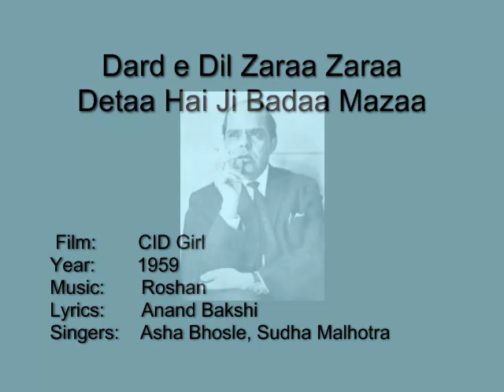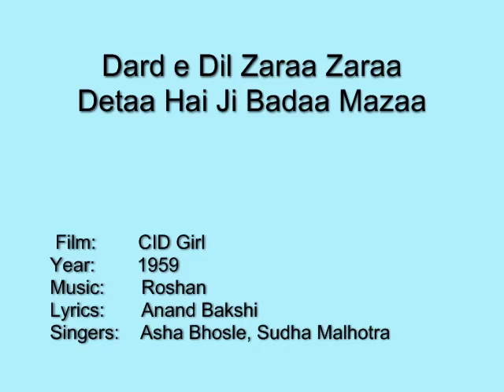Dard e Dil Zaraa Zaraa - CID Girl (1959), Asha Bhosle, Sudha Malhotra, Roshan, Anand Bakshi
A rare gem of a dance song from the 1959 film CID Girl.

Film:     CID Girl
Year:     1959
Lyrics:   Anand Bakshi
Singers:  Asha Bhosle, Sudha Malhotra